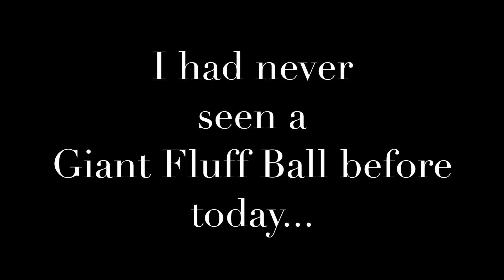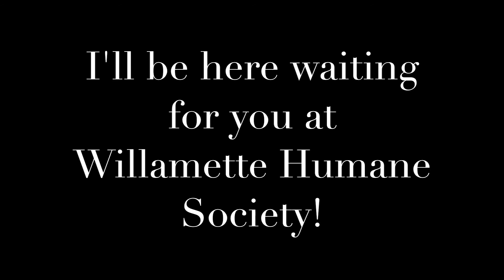I'm Pookie!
Pookie is waiting to be adopted at Willamette Humane Society!